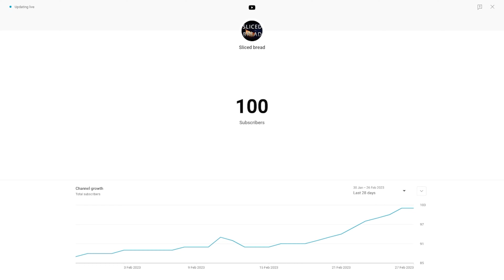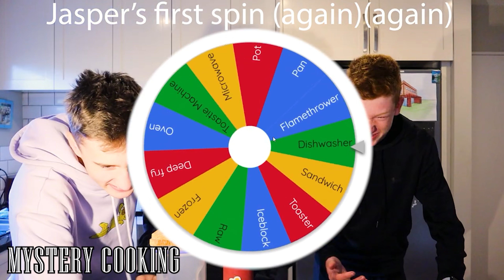100 Subscriber Special Montage!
Thanks to everyone's support over the past year, and we hope to see our channel grow even more in the future!

This is 3 HOURS of content in a 12 minute montage. The amount of content we have created so far is crazy!

The people involved in this video are: Jasper, Nathan, Ollie, Navi, Sam, Oliver, Cameron and Henry.

From all the Sliced Bread team: ENJOY!